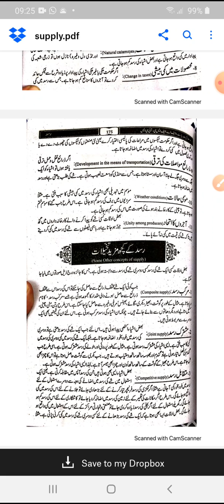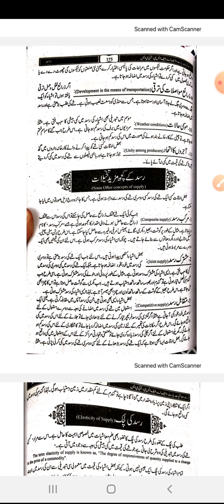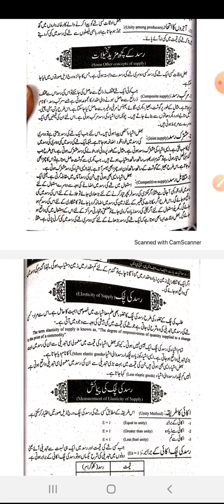Economics, first year, different types of supply, Ms Bushra Waheed